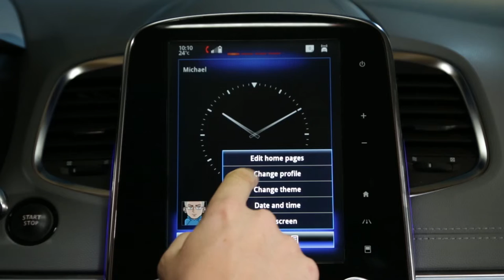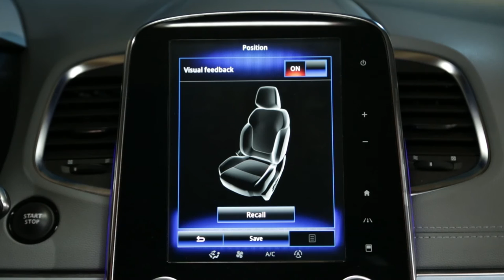Описание главных страниц